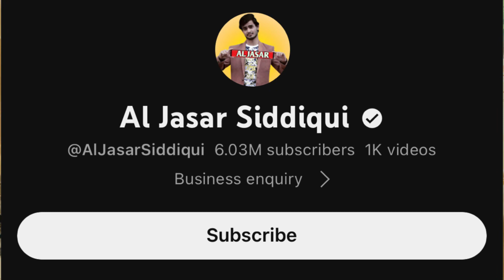Dhai din ka jhopde | Al jasar bhai se mila | itne bade youtuber 6 million subscribers wale se milna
Dhai din ka jhopde | Al jasar bhai se mila | itne bade youtuber 6 million subscribers wale se milna 👍☺️| @ansarahmad5555

Ap sabhi viewers ki bargah me arz hai ki ap video ko pura dekhe video ko share kare like kare or subscribe kare mere YouTube channel ko jazak Allah hu khaira ❤️❤️

My vlog
Ansar ahmad vlog
Ansar ahmad 5555
Family vlog
Comedy vlog
Daily vlog
Vlogs
Vlogger
Vlog
Vlogging
Daily vlog
Daily vlogs
Daily video
Daily videos
Family vlog
Family vlogs
YouTube video
YouTube videos
Brother & sister vlog
Bhai bahen vlog
Ansar ahmad vlog
Ansar ahmad vlogs
Saba ibrahim
Sabakajahaan
Shoeb ibrahim vlog